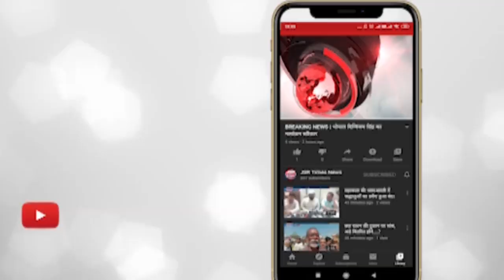कटनी - बिना अनुमति नेपाल घूमने गए बरही सीएमओ समेत तीन निलंबित।